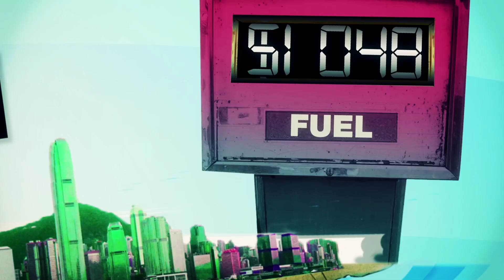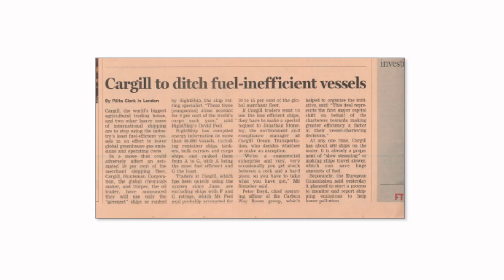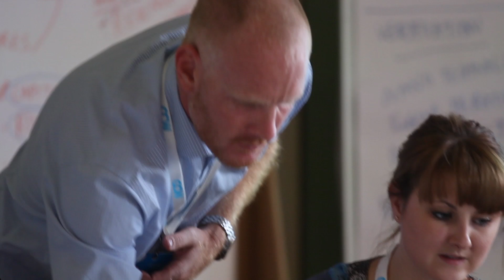Shipping - Self-financing Mechanism for Retrofitting Fuel Efficiency Technologies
Carbon War Room (CWR) has successfully built a strong, global coalition of shippers and their clients, port authorities, financiers, technology providers, NGOs, and industry experts. By working in unison, we will direct capital flows to cleaner vessels by accelerating widespread adoption of an efficiency standard.

There are five critical components in our approach:

Rating System - Introduce a practical, webbased "beta" efficiency labeling system that differentiates vessels based on their pollution levels and creates a benchmark efficiency
that influences key stakeholders decision patterns in renting and purchasing vessels;

Policy Innovation -- Accelerate adoption and enforcement of new national and international regulations on shipping efficiency reporting;

Science -- Improve understanding of the link between black carbon from shipping and
accelerated arctic ice cap melt; support research of alternative technologies that can
reduce emissions and optimize drydock capacity and availability;

Early Adopters -- Secure letters of intent from leading ship-owners and shippers to send a
clear signal to industry that businesses will embrace the new standards; and

Unlocking legal barriers -- Re-write key agency contracts. Charter party agreements date back 150 years. Shipyard contracts are also dated and do not reflect the lifespan efficiency economics of a vessel